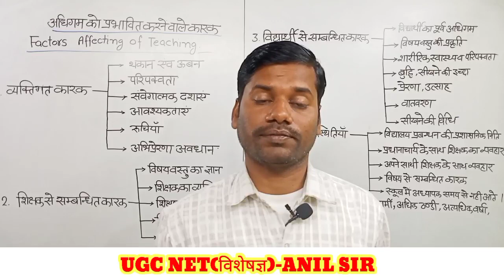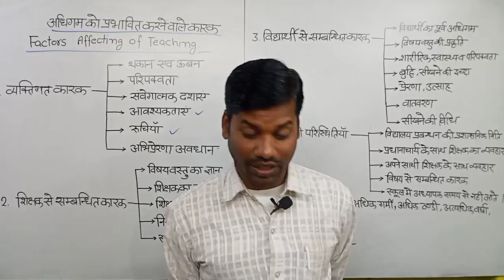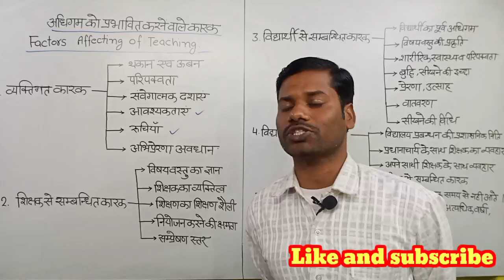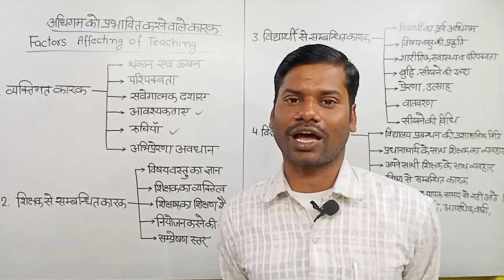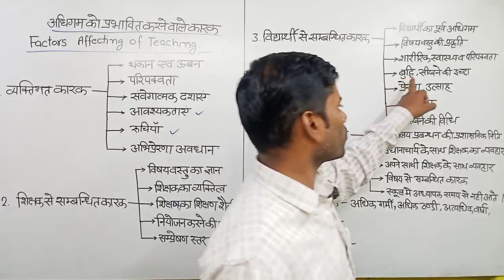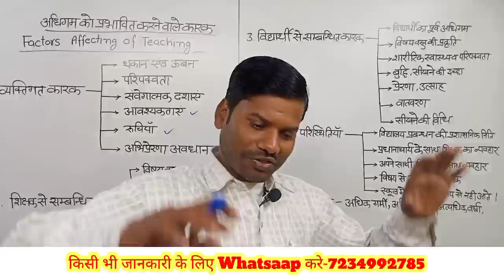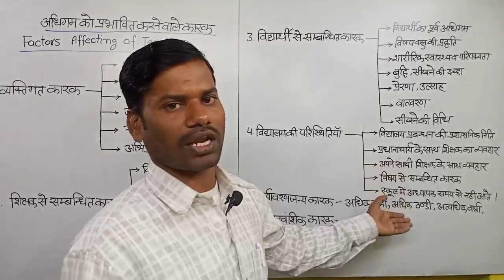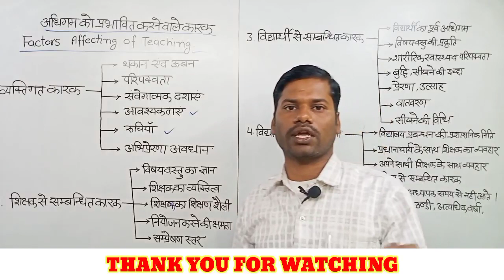Lecture-6-अधिगम को प्रभावित करने वाले कारक(Factors of affecting of teaching)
In this video, complete information is given about the topic related to teaching attitude of UGC NET.
Factors affecting learning, personal factors, teacher related factors, candidate related factors, school conditions, environmental factors, genetic factors, psychological factors.
Characteristics of learning, pregnancy, infancy, childhood, adolescence, youth, adulthood, old age, geriatric.
Levels of teaching, memory level teaching, understanding level teaching, thinking level teaching, teaching formulas
Teaching variables, independent variables, dependent variables, mediating variables/intervening variables, The stages of teaching, pre-action stage, end-process stage and post-action stage have been explained in detail.
इस वीडियो में ugc net के शिक्षण अभिवृत्ति से संबंधित टॉपिक के विषय में संपूर्ण जानकारी दी गई है।
अधिगम को प्रभावित करने वाले कारक, व्यक्तिगत कारण,शिक्षक से संबंधित कारक,अभ्यर्थी से संबंधित कारक, विद्यालय की परिस्थितियां,पर्यावरणजन्य कारक,आनुवंशिक कारक,मनोवैज्ञानिक कारक
अध्येयता की विशेषताए, गर्भावस्था, शैशवावस्था, बाल्यावस्था, किशोरावस्था, युवावस्था, प्रौढ़ावस्था, वृद्धावस्था, जरावस्था
शिक्षण के स्तर,स्मृति स्तर शिक्षण,अवबोध या बोध स्तर के शिक्षण, चिंतन स्तर के शिक्षण,शिक्षण के सूत्र
शिक्षण के प्रकार,ज्ञानात्मक शिक्षण,भावात्मक शिक्षण,मनोग्यत्म शिक्षण,स्मृति स्तर का शिक्षण,बोध स्तर का शिक्षण,चिंतन स्तर का शिक्षण, एकतंत्रीय शिक्षण,लोकतंत्रीय शिक्षण,हस्तक्षेपरहित शिक्षण, औपाचारीक शिक्षण, अनौपचारिक शिक्षण,निरोपाचारिक शिक्षण
शिक्षण के चर-स्वतंत्रता चर, परतन्त्र चर या आश्रित चर ,मध्यस्थ चर/हस्तक्षेप चर,
शिक्षण की अवस्थाएं-पूर्व क्रिया अवस्था,अंतः प्रक्रिया अवस्था उत्तर क्रिया अवस्था के बारे में विस्तार से बताया गया है।
UGC NET से संबंधित pdf या किसी भी जानकारी के लिए whatsaap no 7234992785 पर मैसेज करे।